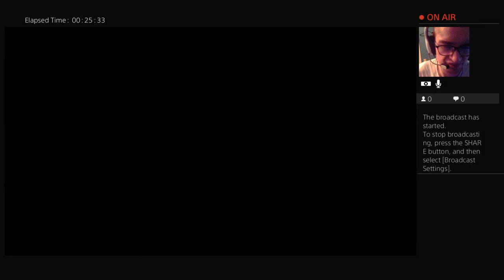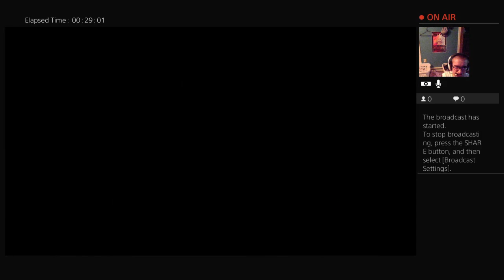AEW Universe Mode Season 5 EP 6 "Joe Mama"